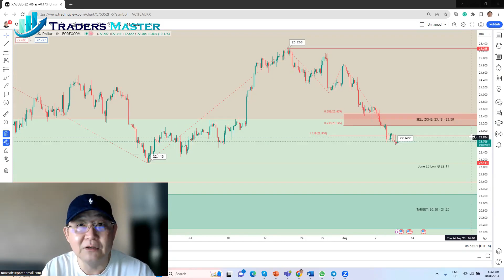TMA - 每日白银兑美元短期分析更新 (10 August 2023, 14:00)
面对美元的回升，贵金属市场正在失去地面。银价在7月份飙升至每盎司25.27美元的11周高点后，已经逆转走势，并在本周加速下跌，有可能突破每盎司22.11美元的6月低点。目前银价为每盎司22.68美元。

今晚，我们将发布备受关注的美国消费者价格指数（CPI）数据，分析师预计总体通胀水平将出现上升。无论如何，在这一数据公布后都可以预期市场波动会加剧。

展望未来，银价可能会出现膝跳式反应的可能性较大。